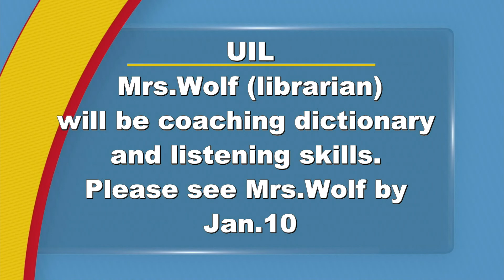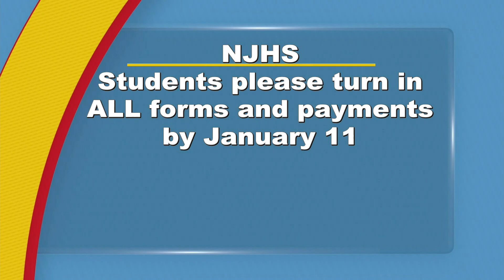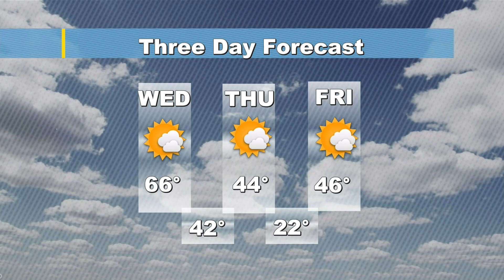01102018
McNiel Today